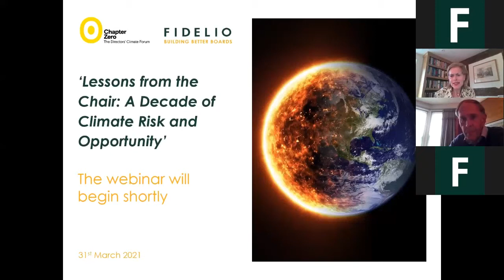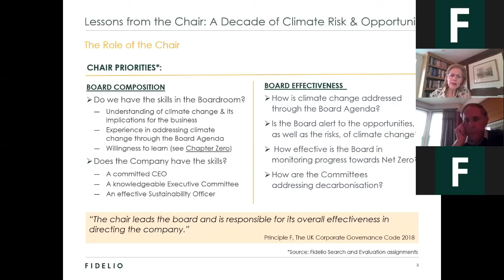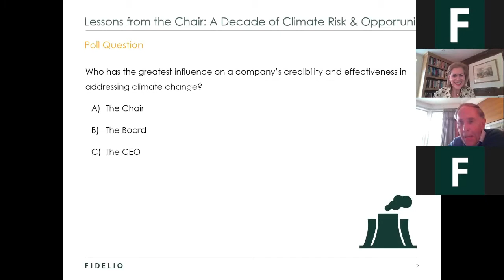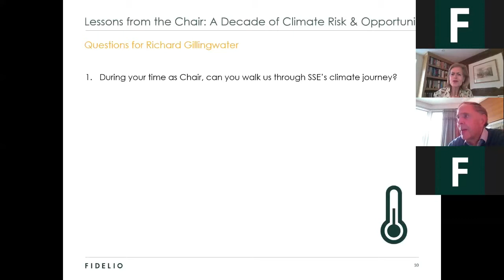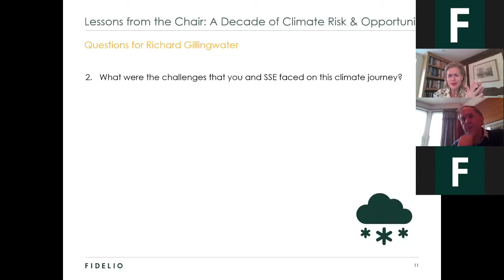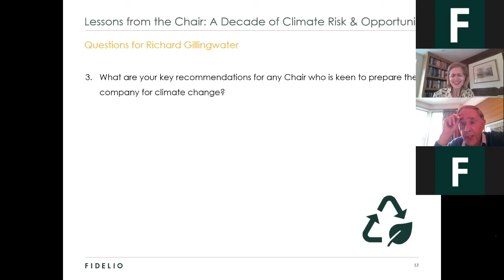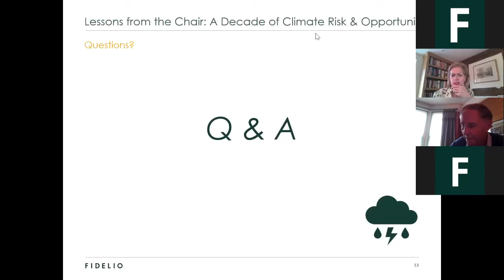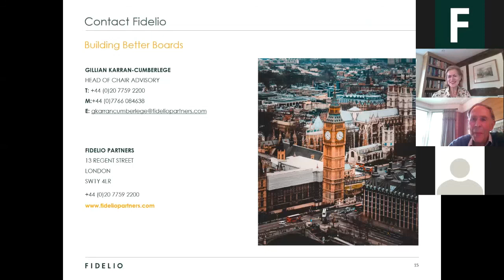‘Lessons from the Chair A Decade of Climate Risk & Opportunity’ with Richard Gillingwater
Fidelio and Chapter Zero hosted a webinar exploring ‘Lessons from the Chair: A Decade of Climate Risk and Opportunity’ with Richard Gillingwater on 31st March 2021, the last day of his tenure as Chair of SSE plc.

Richard Gillingwater was instrumental in leading SSE on its journey to net zero and to becoming a pioneering energy company. In this conversation with Chapter Zero and Fidelio, Richard reflects on his tenure as SSE Chair. He also discusses the key challenges and offers advice to boards and chairs as they navigate the risks and opportunities associated with climate change.